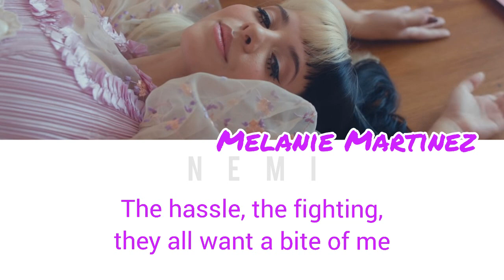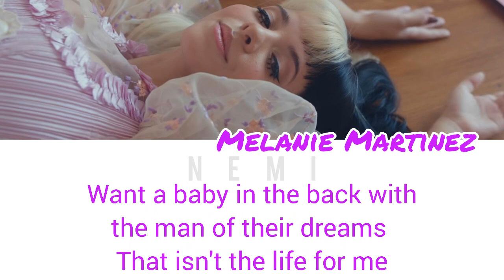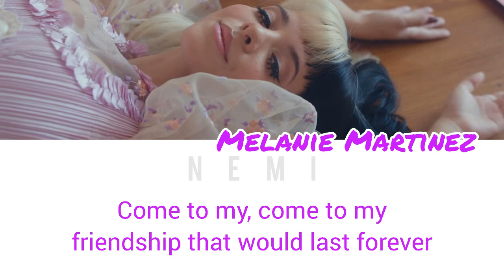Melanie Martinez - Lunchbox Friends (Color Coded Lyrics Eng)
Melanie Martinez - Lunchbox Friends (Color Coded Lyrics)

By - NeMi

All Rights Administered by Melanie Martinez

Melanie Martinez
• Song: Lunchbox Friends
• Album: K-12
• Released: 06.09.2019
• Do not copy or repost